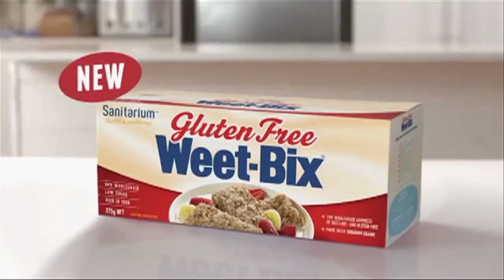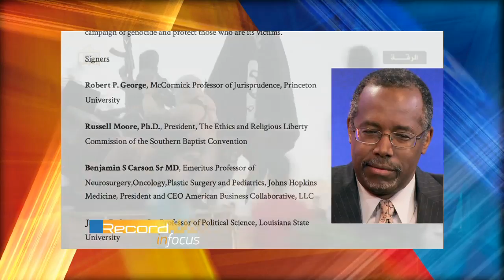InFocus Adventist News - 22.08.14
Gold Coast balcony fall woman was from an Adventist family. Weet-Bix again takes out honours in Australia's most trusted brands survey. 46,000 Pathfinders at Oshkosh camporee. And meet the first baby born in Sydney Adventist Hospital's new maternity ward.